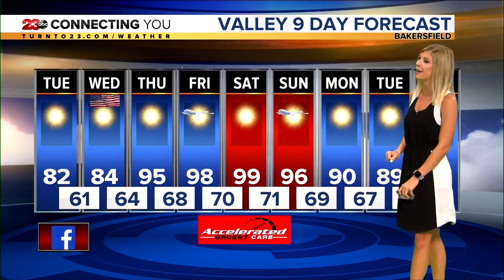23ABC News Latest Headlines | September 9, 3pm